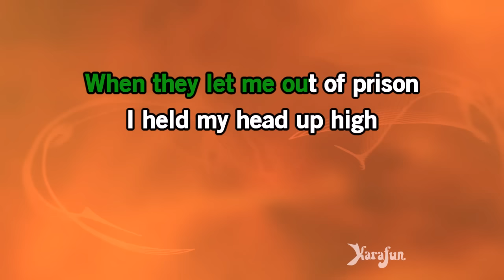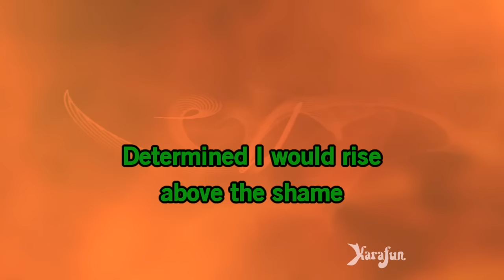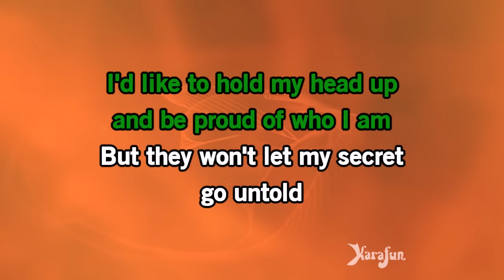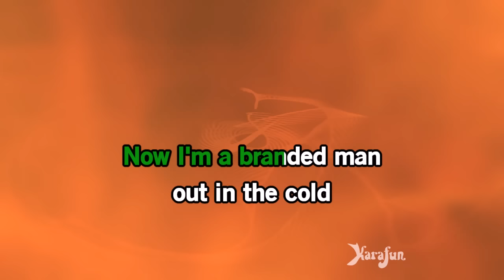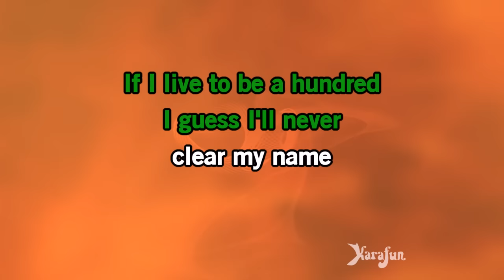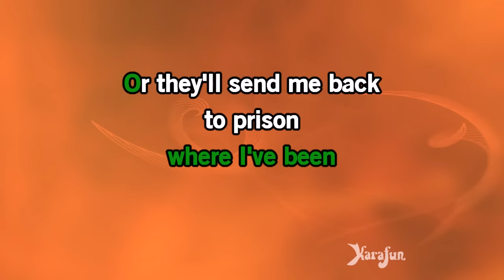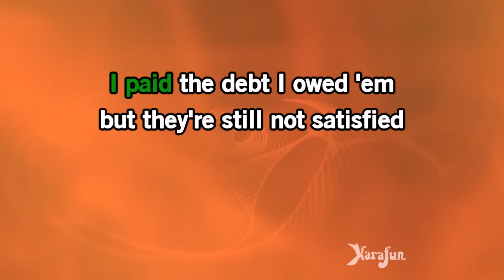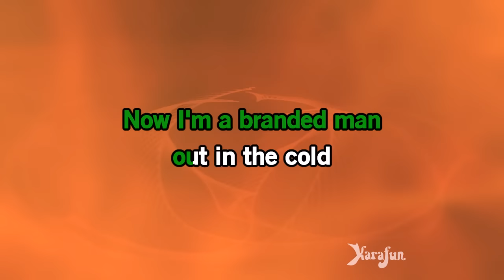Branded Man - Merle Haggard | Karaoke Version | KaraFun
ℹ️ This version contains a low volume vocal guide to help you learn the song. The karaoke version without the vocal guide is available This recording is a cover of Branded Man as made famous by Merle Haggard. This version is not the original version, and is not performed by Merle Haggard. This instrumental/playback version contains a vocal guide, the lyrics and backing vocals.